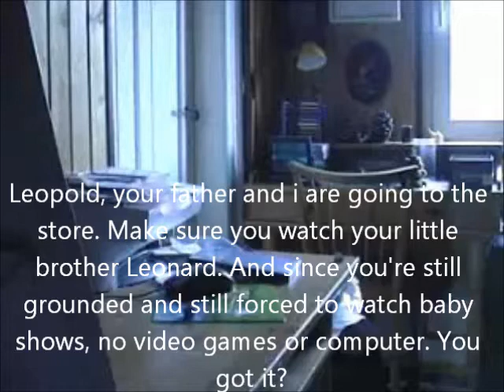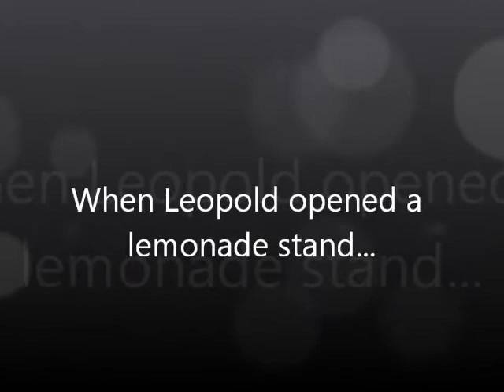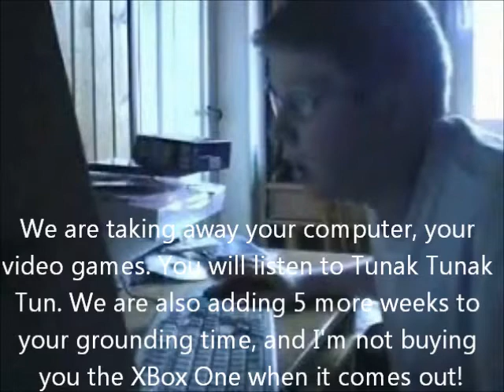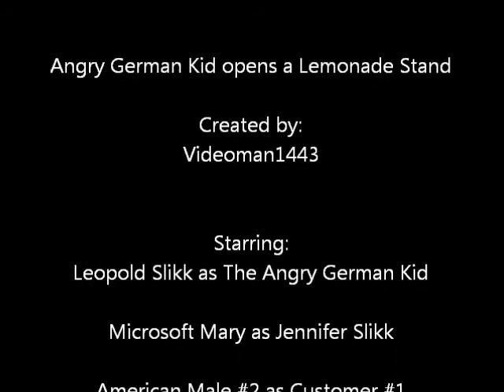AGK Episode 69: Angry German Kid opens a lemonade stand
Leopold wants to open a lemonade stand, but he has been rude to his customers. When his parents came back from the store, they caught him running a lemonade stand while he was grounded and he had 5 more weeks added to his grounding time and was forced to listen to Tunak Tunak Tun.

Next Episode: Angry German Kid watches Greatest Freakout Ever